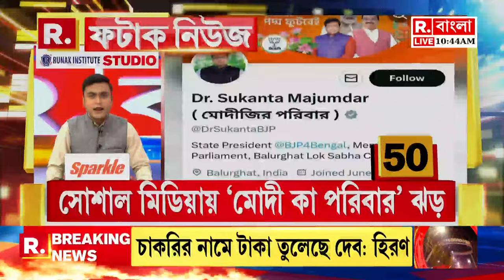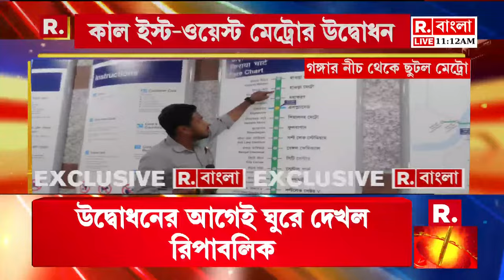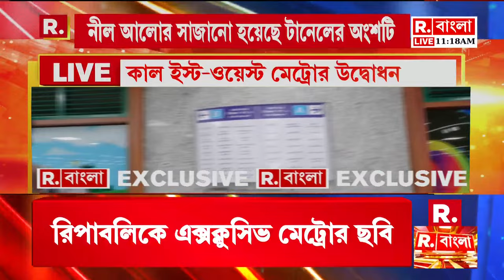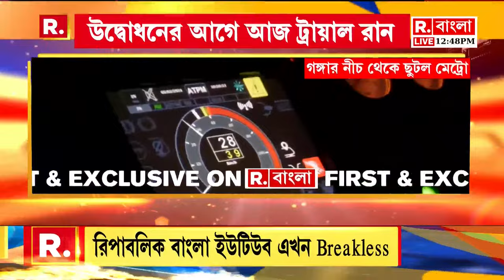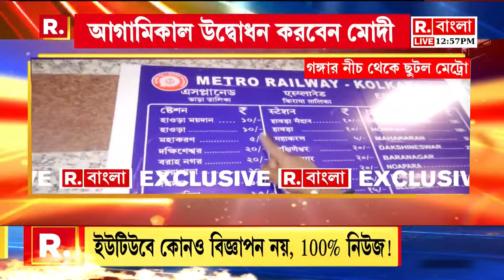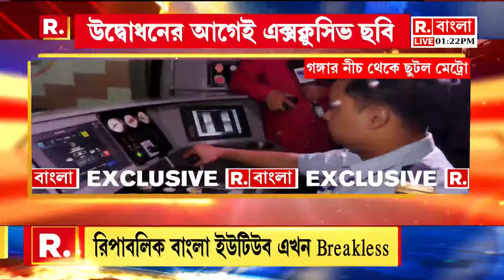TMC - Tapas Roy News LIVE | তাপস রায়ের পর কে ছাড়ছেন তৃণমূল? | Tapas Roy left TMC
TMC - Tapas Roy News LIVE | বিধায়ক পদ সহ তৃণমূল ছাড়লেন আপসহীন তাপস রায়। তাঁর বাড়িতে ইডি হানায় দল যোগাযোগ না করায় ক্ষোভ। তৃণমূলের এজেন্সি তোপই কি বুমেরাং? দুর্নীতির প্রতিবাদে দল ছাড়ছেন নেতারা। লোকসভা ভোটের আগেই কি তৃণমূলের শেষের শুরু?

রিপাবলিক স্বাধীন।
রিপাবলিক নির্ভীক।
আপনিই রিপাবলিক।